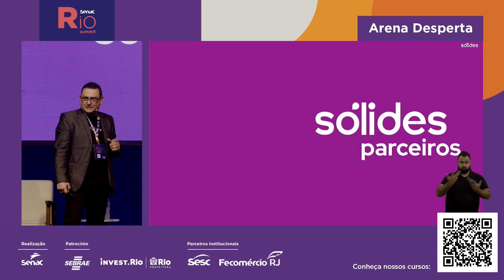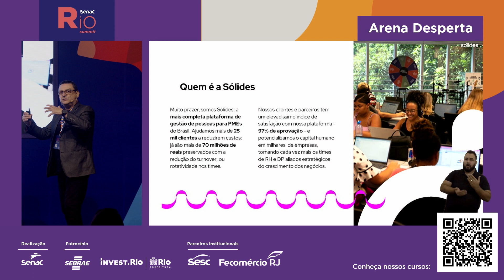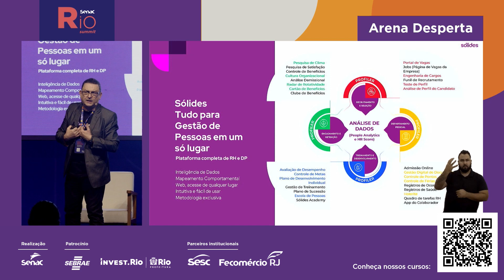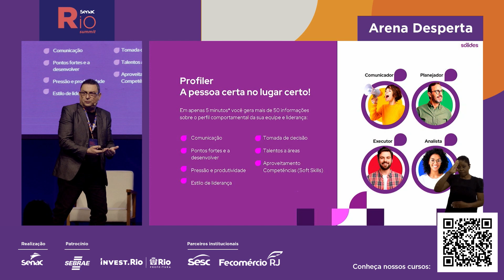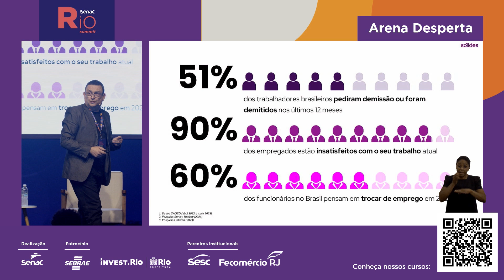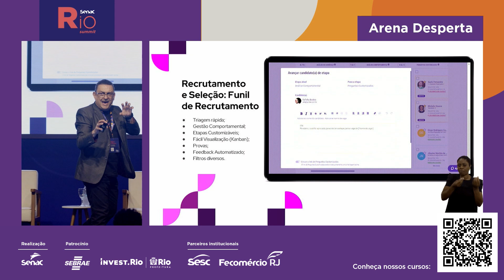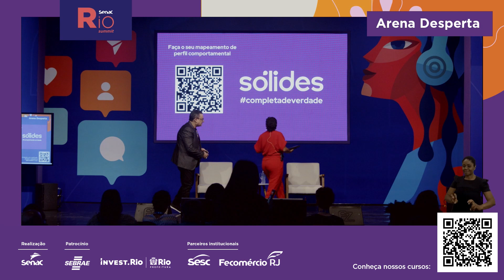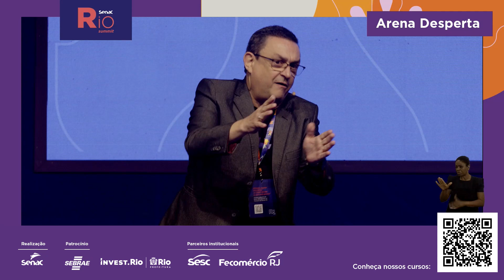Dia #5: Como Encontrar os Melhores Profissionais e Conduzir Boas Contratações | Senac Rio Summit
Palestra com Rafael Sommerfeld, Solides Partner e CEO, no Senac Rio Summit.
O Senac Rio Summit é um festival gratuito, para você que já trabalha ou para quem deseja trabalhar com tecnologia.

Nosso principal objetivo é debater sobre inovação e a transformação digital.